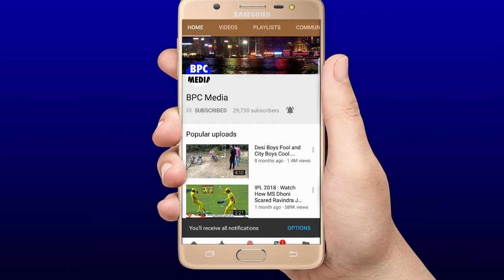देखिये,जब मैदान में अंपायर करने लगा बईमानी तो Dhoni को आगया भयंकर गुस्सा,फिर जो हुआ वेह खुद देखलो